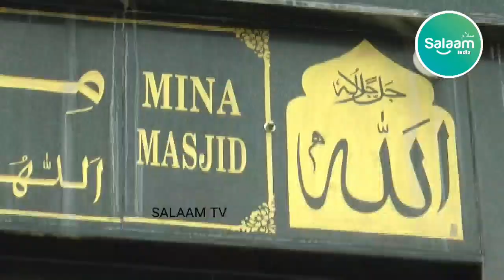Mina Masjid RT Nagar | Bangalore Development Work